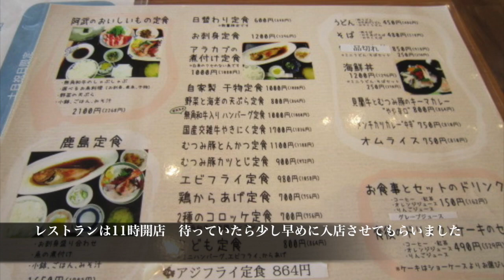山口県山陰地方探訪 その6 道の駅 阿武町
福岡県北九州市在住のおじさんライダーYOSSYが、
HONDA CB400SF hypervtec Revoで九州北部の道をご案内します。
九州ツーリングルート検討のご参考に、あるいはバーチャルツーリングでお楽しみ下さい。